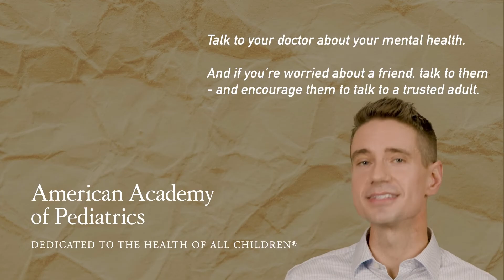3 Myths About Weed and the Truth Every Teen Should Know | AAP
Pediatrician Scott Hadland hears a lot of questions from teens about cannabis: “How will THC affect my brain?” “Since marijuana is natural, does that make it safe?”

In this video, the doctor breaks down his top three marijuana myths and shares some of the science of how weed really affects you – including the concern that in some cases, heavy marijuana use has been linked to mental health issues like psychosis.